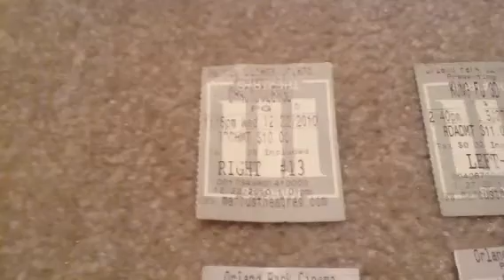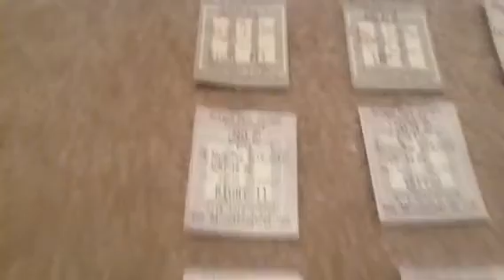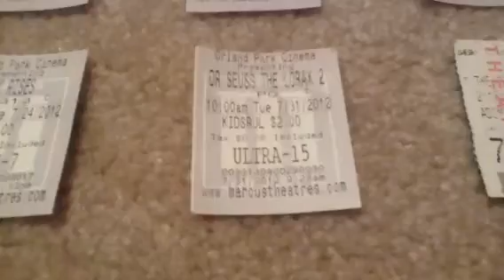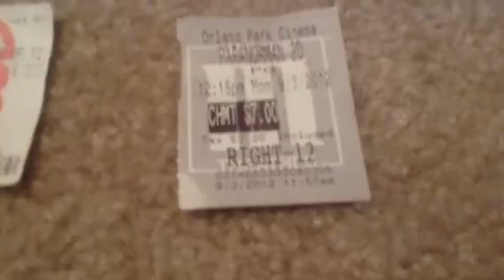My Movie Ticket Stub Collection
My movie ticket stubs. I really did see 5 movies in July. I also saw 8 movies in the summer. They were awesome!